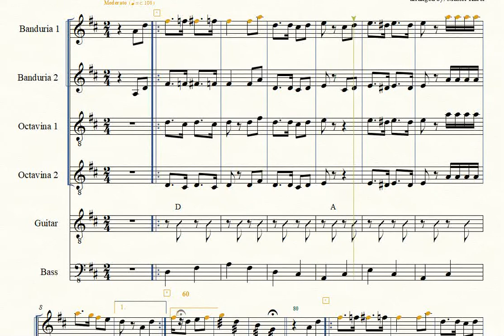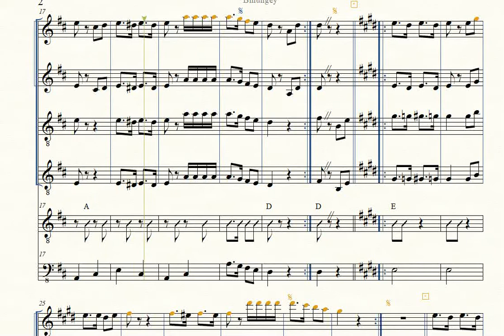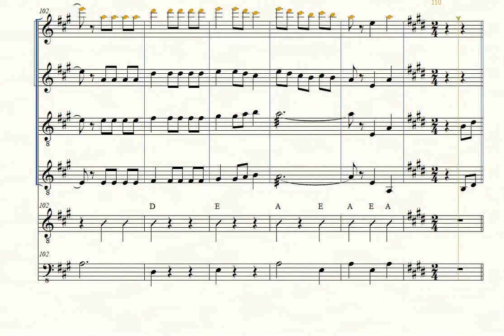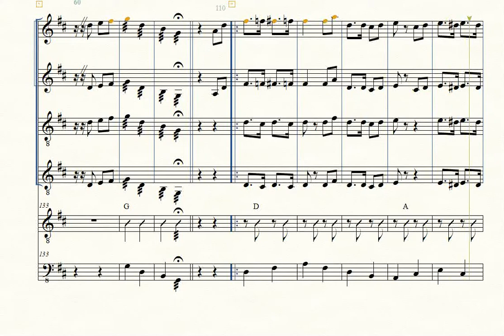BINUNGEY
‘Binungey’ a folk dance from Pangasinan, portrays how native cake binungey is cooked, including its social relevance.

Binungey is the mixture of malagkit (sticky rice), gata (coconut extract) and steamed in bamboo. It is also known as Bamboo Rice Cake. Bamboo and sticky rice is abundant in the town. In fact it is one of their native delicacies.